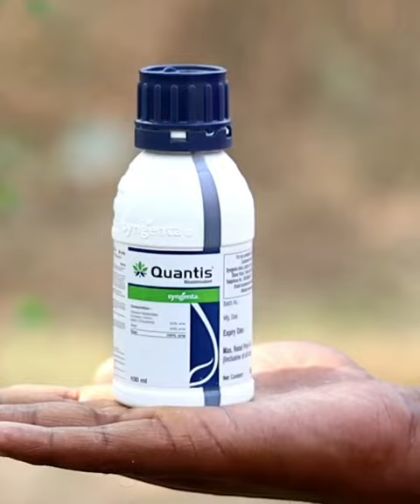quantis using technique farmer tips 01 ########❤️❤️❤️❤️##🤣🤣🤣